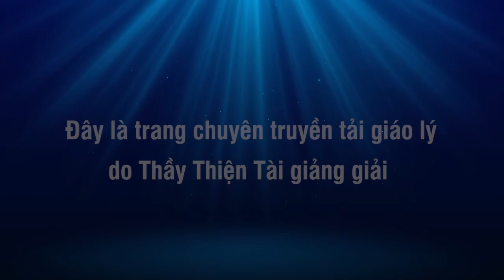Khóa Hư Lục kỳ 22 - Họa Phước Khó Lường - Thích Thiện Tài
KHÓA HƯ LỤC – ĐẠO PHẬT DÂN TỘC VIỆT NAM – Kỳ 22
Văn Khuyên Phát Tâm Bồ Đề - phần tiếp theo

Người giảng: Thích Thiện Tài
Địa điểm: Chesapeake,  Virginia, Hoa Kỳ
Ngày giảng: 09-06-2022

⫸ Tổng hợp theo chủ đề:
907 Butt Street, Chesapeake, Va 23324. Usa